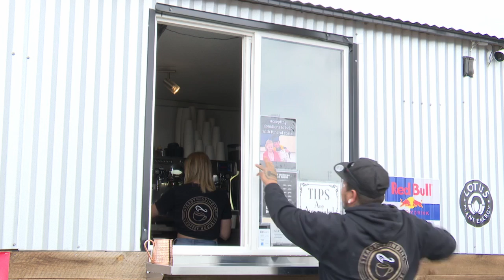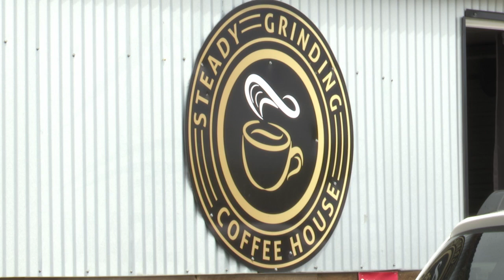Coffee shop raising money to help after 2 children died in ATV crash